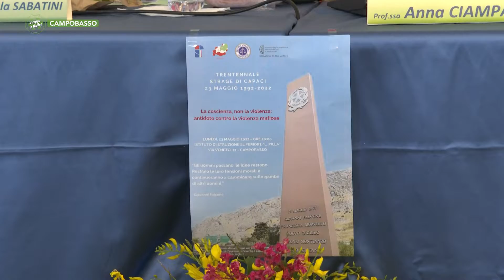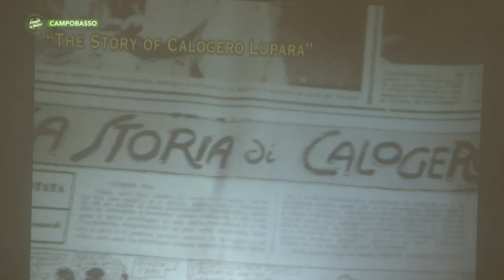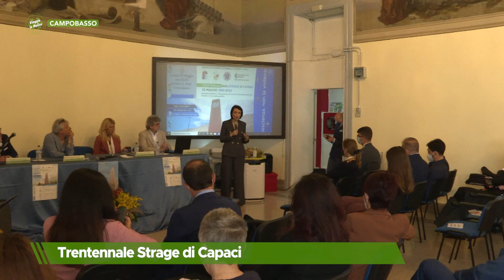Campobasso - Trentennale Strage di Capaci - Puntata 7774 - 01 - Viaggio in Molise - Telemolise